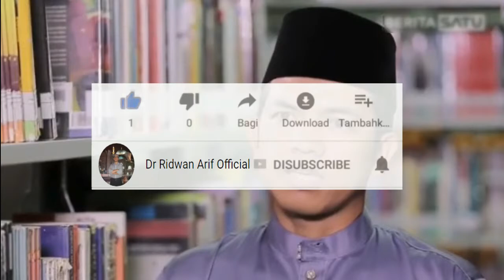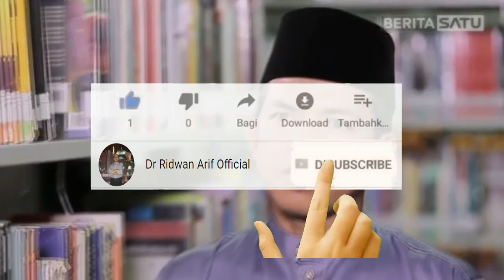Kajian Tafsir al Jalalain Seri ke 26 | Dr. Ridwan Arif, M.I.S, Tk.Bandaro